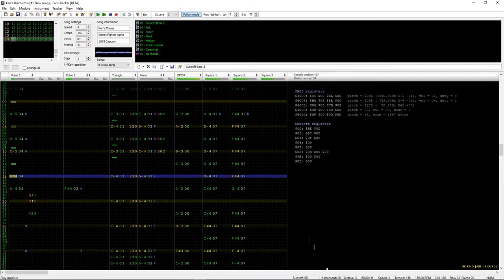Ken's Theme (Famitracker Sunsoft Style)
Ken's Theme from Street Fighter Alpha. Made in Famitracker 0.5 beta using the Sunsoft 5B and my own homebrew Sunsoft Bass DPCM samples. Added stereo because I like stereo.